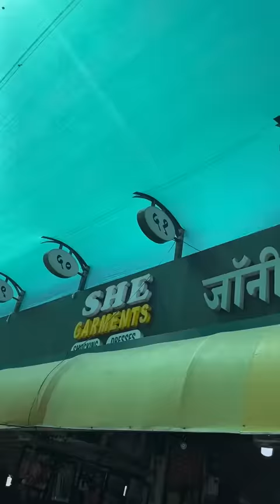Sarafa Night Market Indore #94